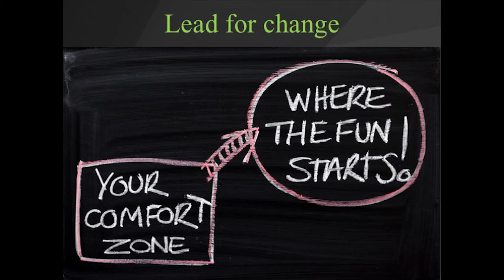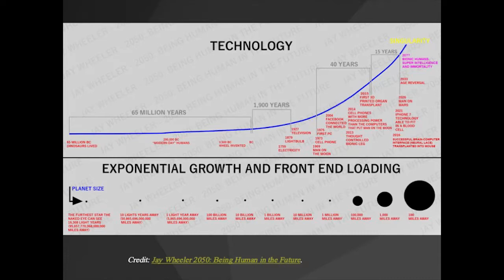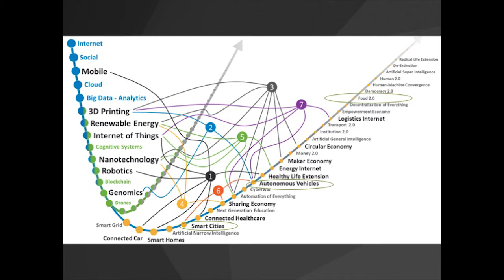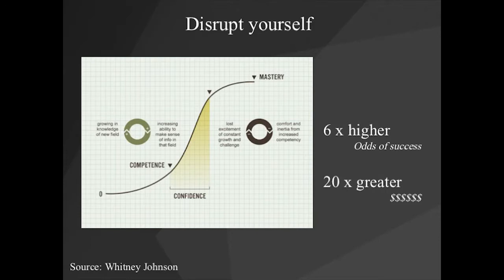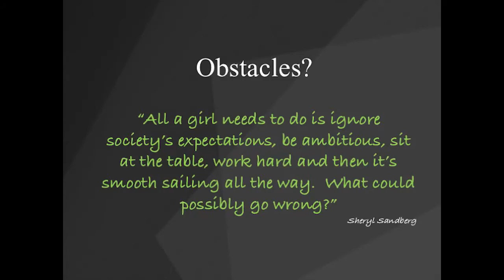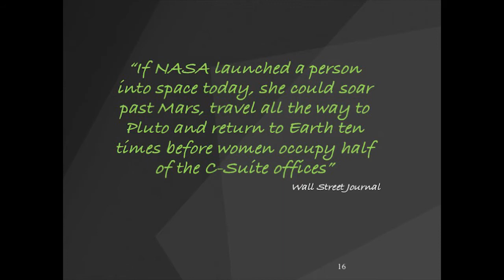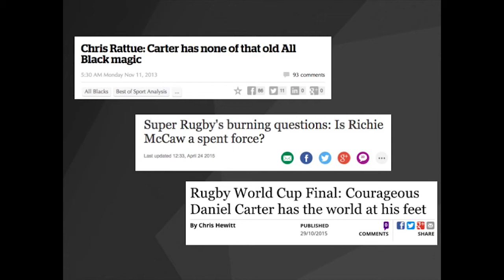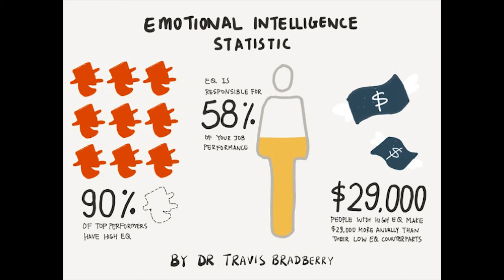Unleash Your Potential Speaker Series with Vic Crone, CEO of Callaghan Innovation 2017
The Unleash Your Potential Speaker Series brings to the stage innovators and entrepreneurs from a diverse range of backgrounds to inspire, provoke and catalyse. Hear from Vic Crone, CEO of Callaghan Innovation on her vision for the future and learnings from the past.